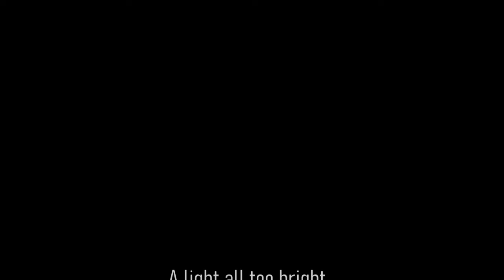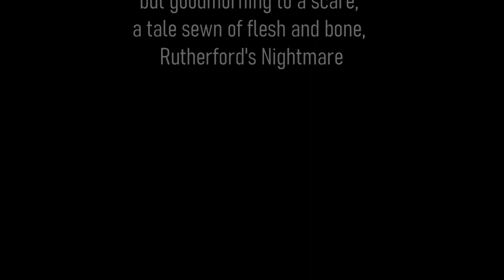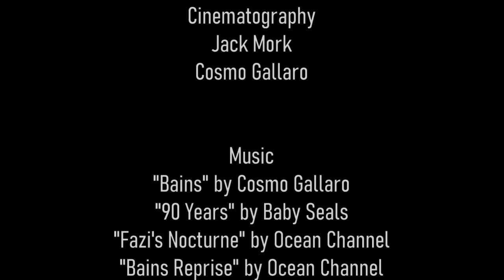Rutherford's Nightmare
Rutherford's Nightmare is an improvised slasher flick, it was filmed in only two nights, and slowly pieced together over the following year.